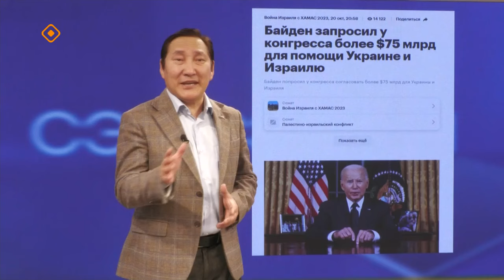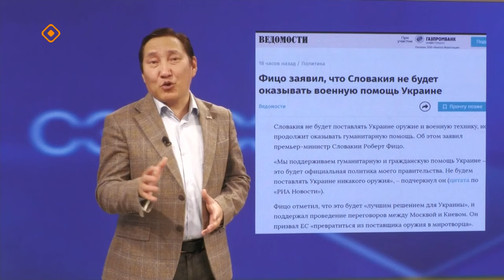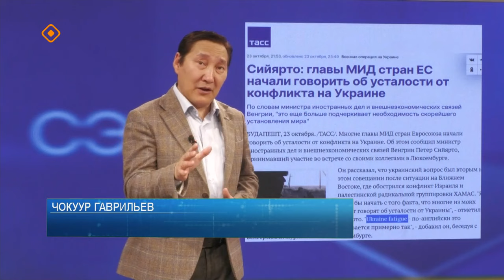«Сэмсэ тыл»: Аан дойдуга буола турар балаһыанньаны сырдаттыбыт (30.10.23)